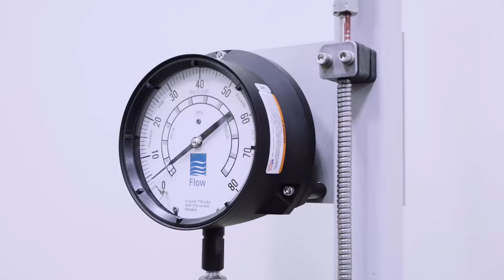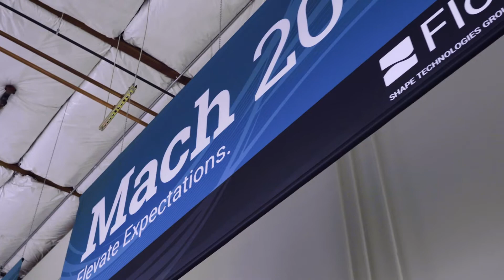Flow Waterjet - MACH 200 (spanish)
Equipos de corte por chorro de agua - MACH 200